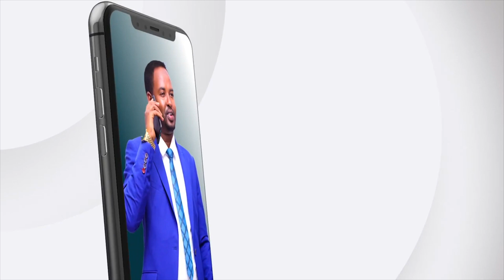Qaar Ka Mida Odoyaasha Waxgaradka Gobolka Saraar Ayaa Cabasho Ka Muujiyay Taliyaha Cusub Ee G/Saraar